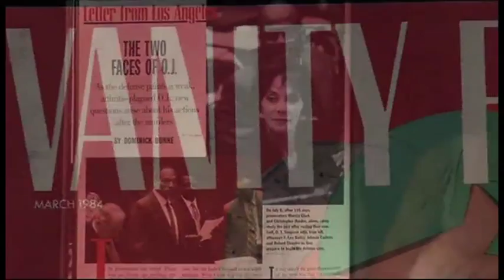Dominick Dunne: Graydon Carter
Excerpts from Dominick Dunne: After the Party featuring Graydon Carter